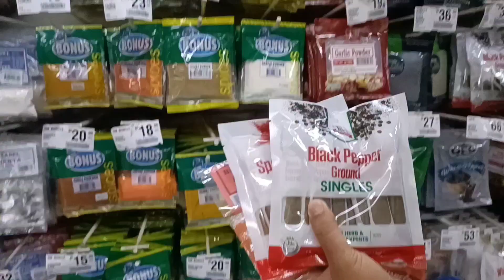Canjun Shrimp sobrang sarap...Kakaiba!!!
Hanap nyo bay kakaibang luto ng hipon? try niyo ang aking napakasarap na canjun shrimp. Please watch until the end.

Ingredients:

Shrimp
black pepper
canjun mix
atsuete
paprika
sprite
onions
garlic
butter

Music used
support: The Green Orbs
song:  Snacktime